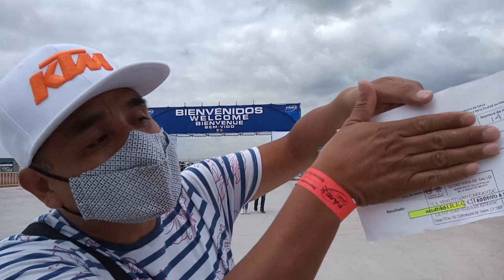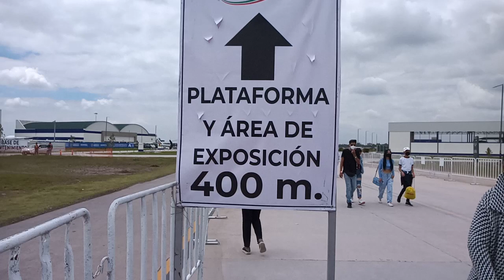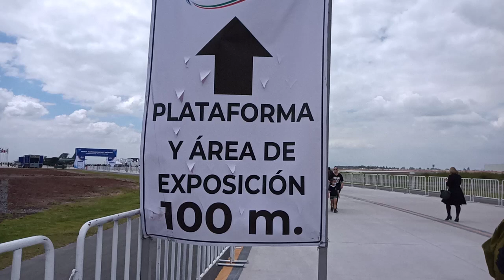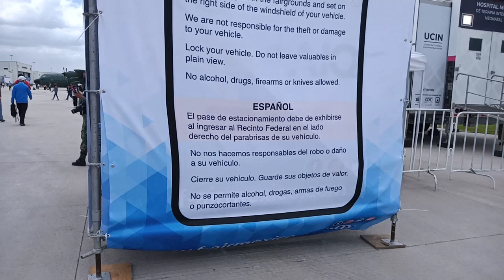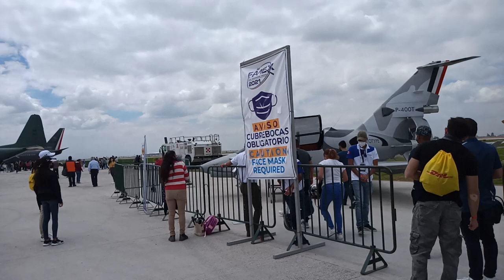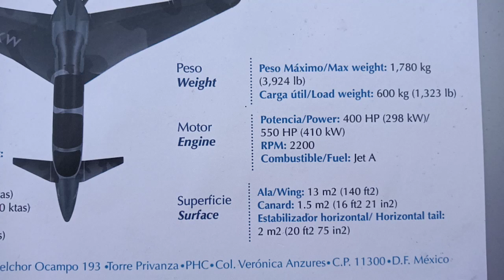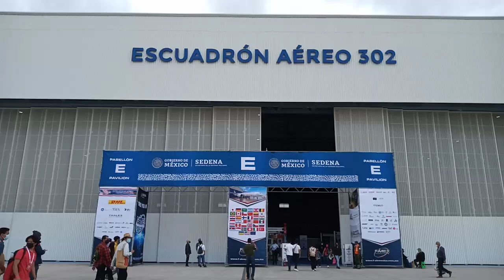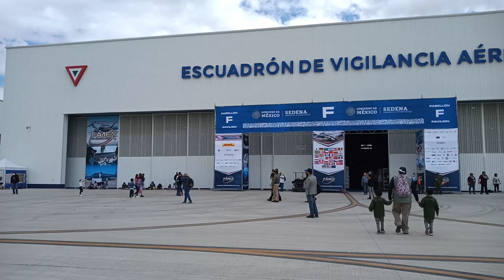En Santa Lucía, Feria Aeroespacial México 2021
Feria Aeroespacial México 2021 el Evento Aeronáutico más Importante de América Latina.